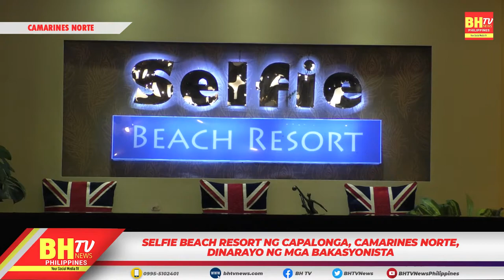SELFIE BEACH RESORT NG CAPALONGA, CAMARINES NORTE,DINARAYO NG MGA BAKASYONISTA.